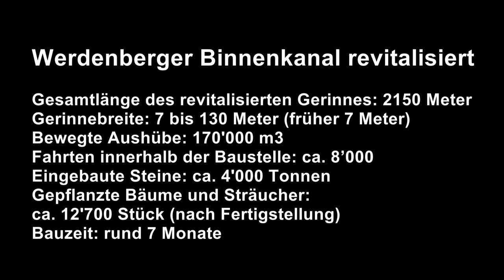Werdenberger Binnenkanal-Vorzeigeprojekt realisiert